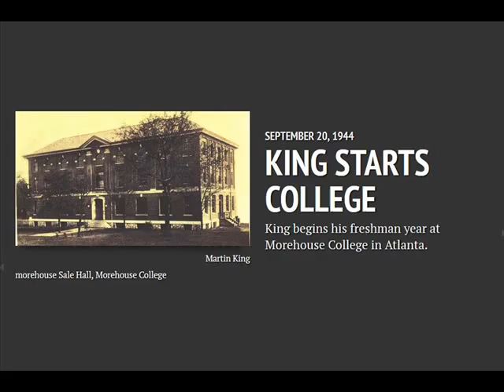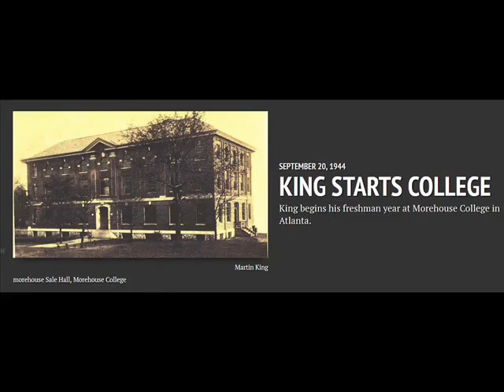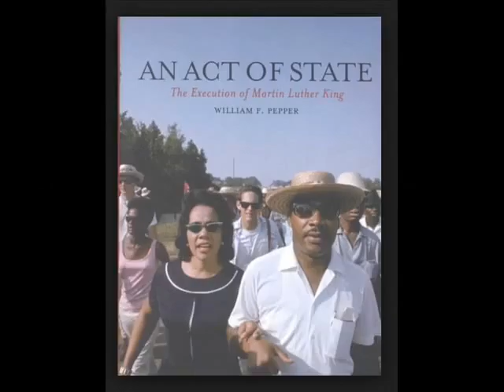An Act of State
Well, I don't know what will happen now. We've got some difficult days ahead. But it doesn't matter with me now. Because I've been to the mountaintop. And I don't mind. Like anybody, I would like to live a long life. Longevity has its place. But I'm not concerned about that now. I just want to do God's will. And He's allowed me to go up to the mountain. And I've looked over. And I've seen the promised land. I may not get there with you. But I want you to know tonight, that we, as a people will get to the promised land. And I'm happy, tonight. I'm not worried about anything. I'm not fearing any man. Mine eyes have seen the glory of the coming of the Lord.